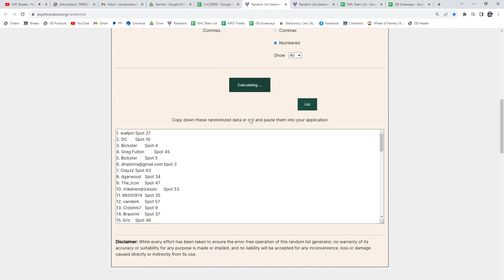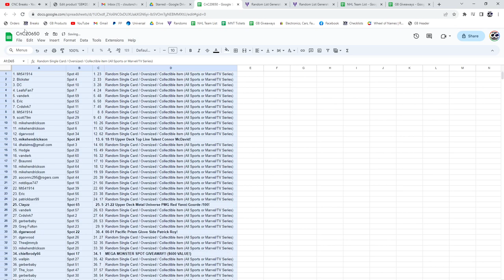Monster Spot Hockey Chancer Break - CNC GB #20,650